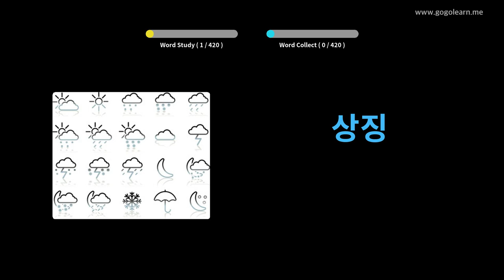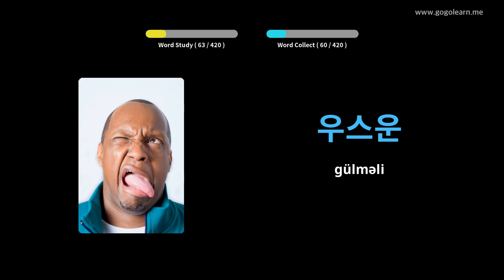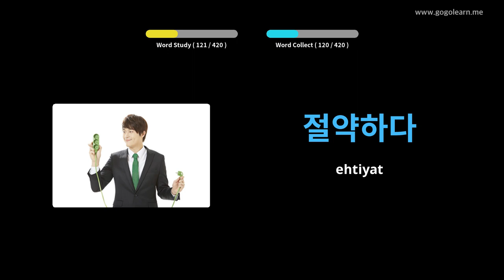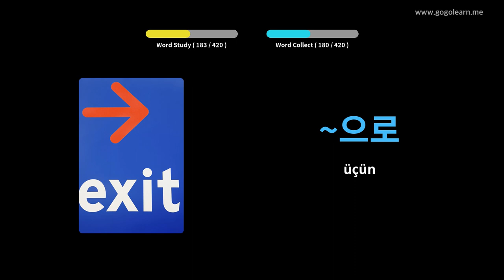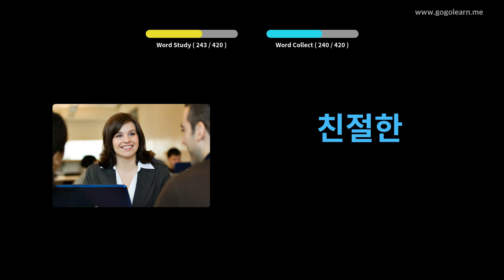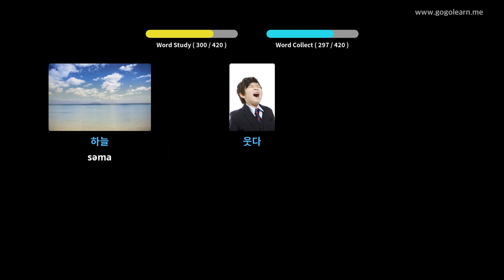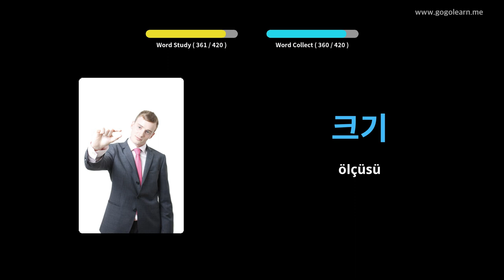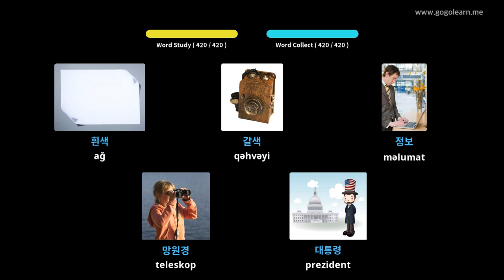1-ci Koreya Söz lüğəti | Golearn